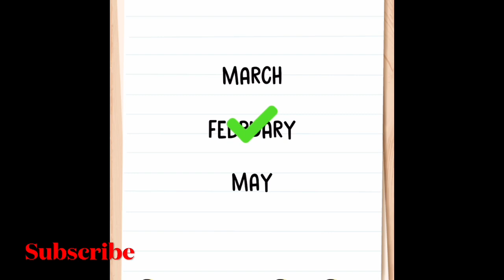Study IQ | Brain Test 2 | Puzzle Games for Kids